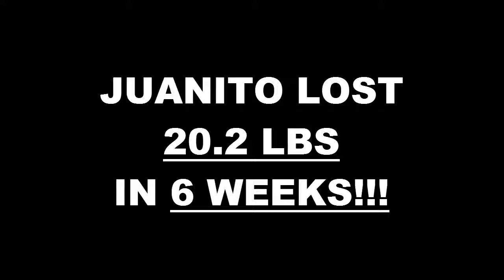Houston TX Weight Loss Fitness 6 Week Challenge Results - Juanita Cantu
We will now check the result of Juanita's 6 week weight loss challenge!